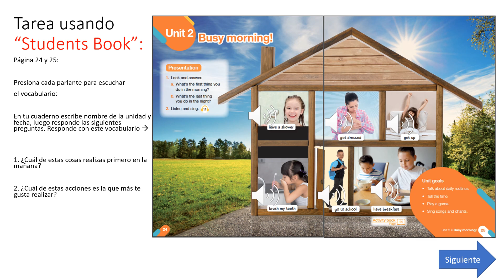3° Básico Inglés ppt n°5